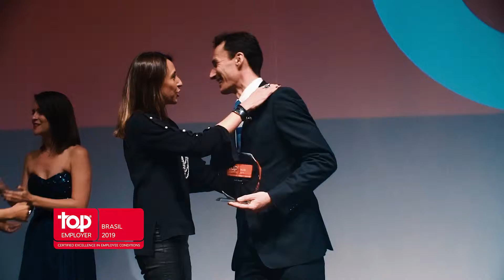Top Employers Certification Dinner Brasil 2019